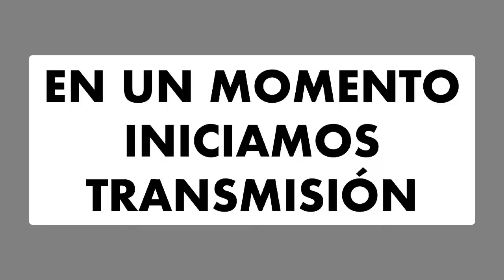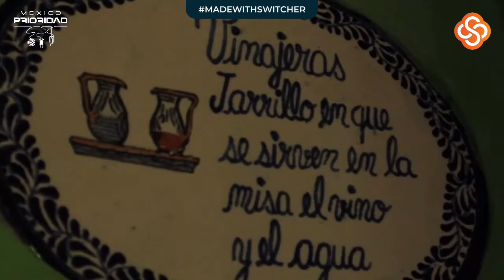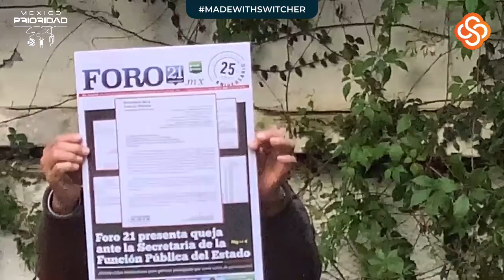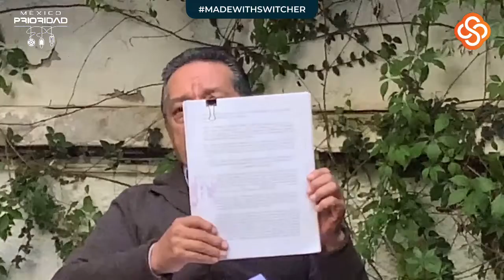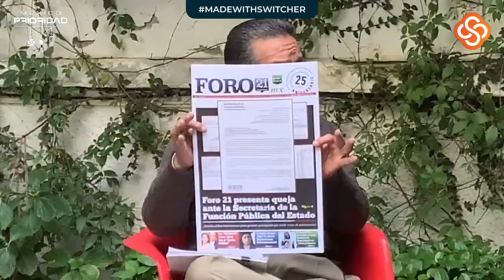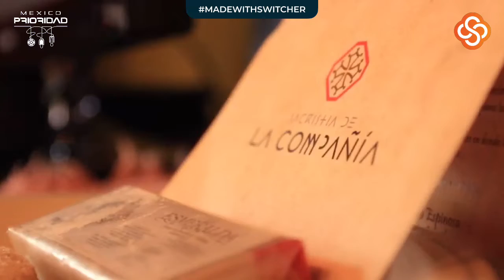PROGRAMA DEL 18 DE NOVIEMBRE 2021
PLATICA, CHARLA, ENTREVISTAS Y MÁS CON PERSONALIDADES DE DIVERSOS MEDIOS Y RUBROS DE LA SOCIEDAD.

0:00 INTRO
01:15:02 MANOLO HERRERA
01:53:43 GERARDO REYES